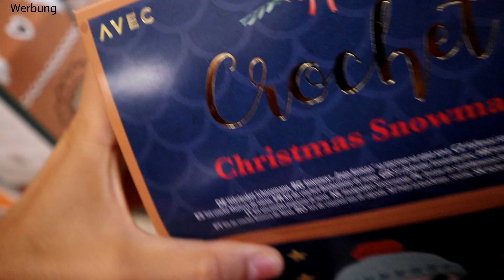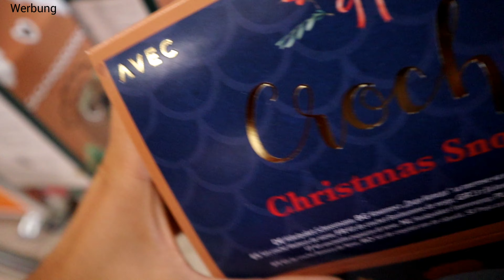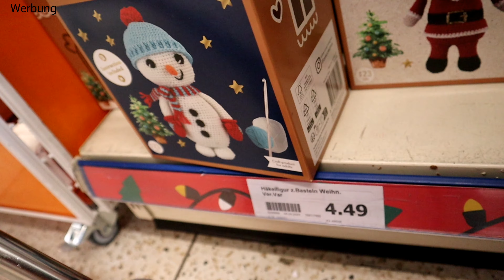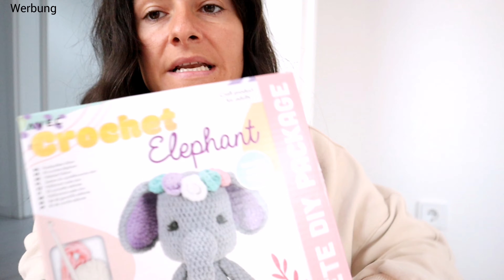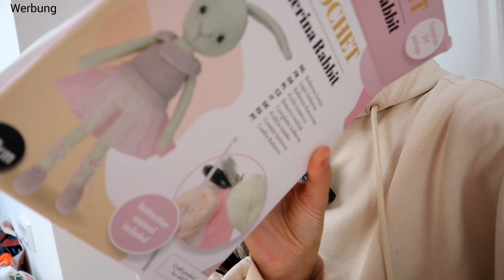Action Haul 🧶Neue Häkel set | das beinhaltet das Set | Weihnachtlich | Marycrochet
Mein Füllmaterial:

Eure Mary